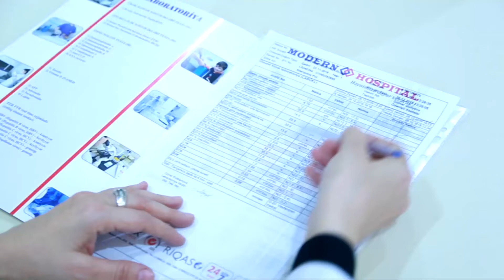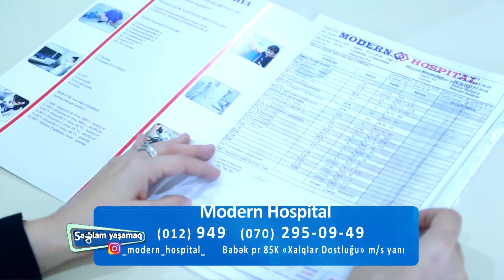Modern Hospital allerqoloq terapevt Gülnar Quliyeva (17.06.2020)